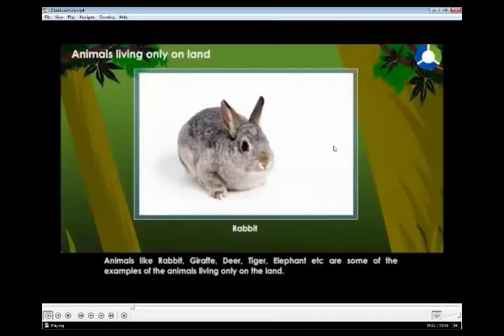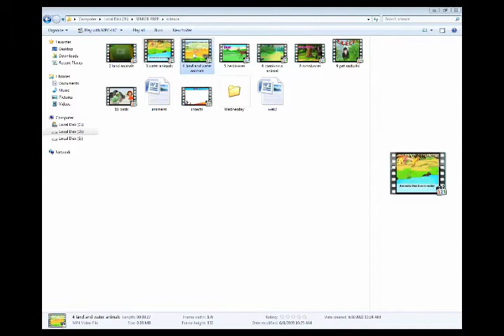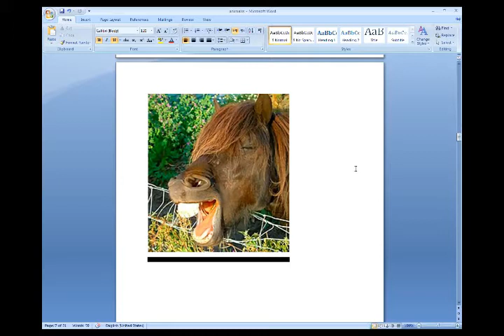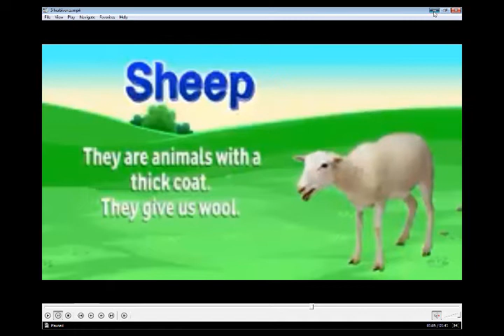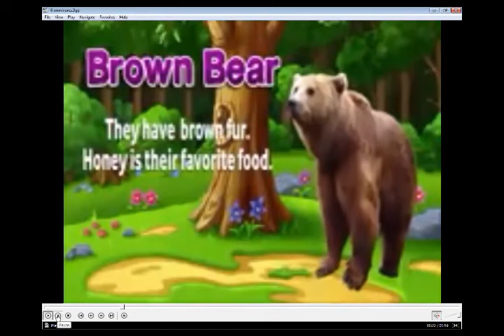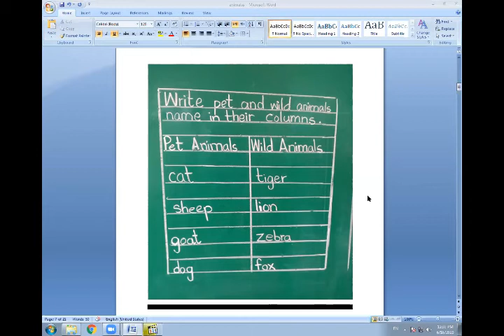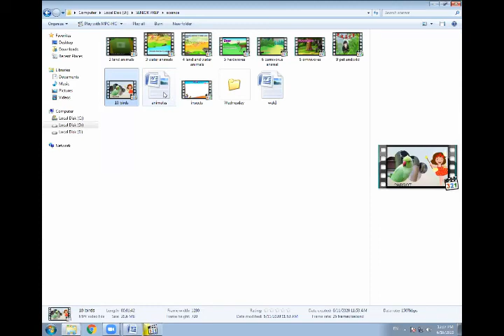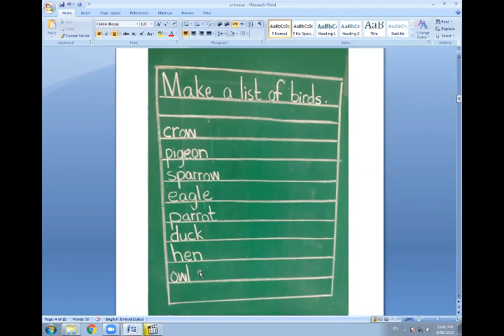Science for Class Senior Prep (Day 06 / Week 01)